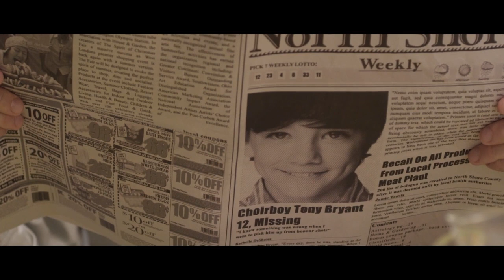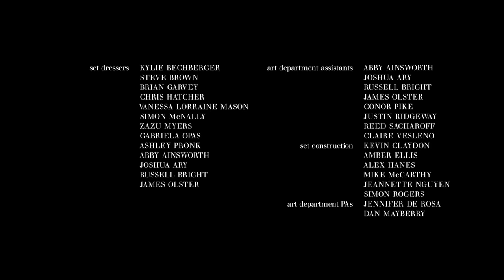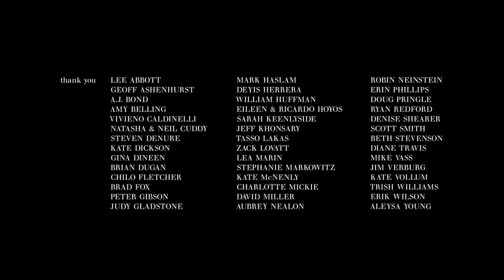The Armoire - Edit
"The Armoire" is a 22-minute short film directed by Jamie Travis. I was challenged to reduce its runtime to under 15 minutes. Enjoy my edited version.